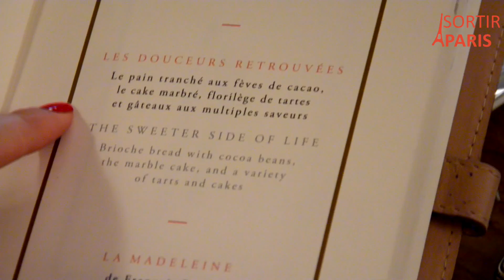Quoi ! Tu connais pas ?! : Le Tea Time du Ritz